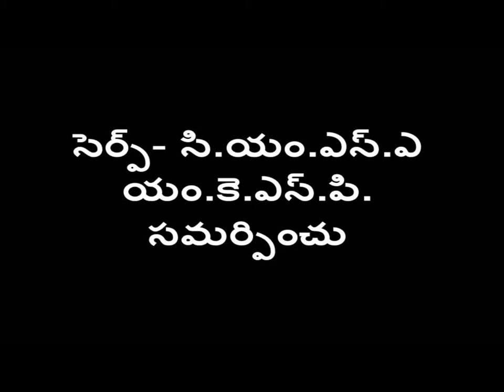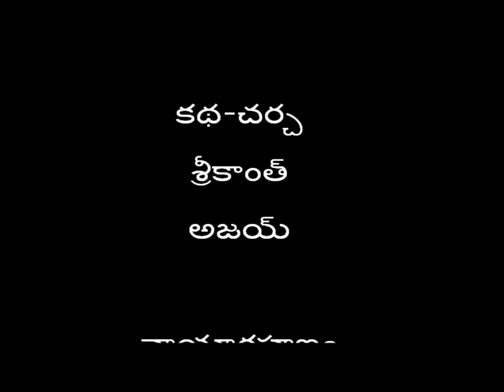Use of Trichoderma viridi_CMSA_SERP&DG_ Karimnagar_Telangana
Trichoderma spp., are free-living fungi that are
common in soil and root ecosystems. They are
highly interactive in root, soil and foliar
environments. They produce or release a variety
of compounds that induce localized or systemic
resistance responses in plants. Trichoderma
strains have long been recognized as biological
agents, for the control of plant disease and for
their ability to increase root growth and
development, crop productivity, resistance to
abiotic stresses, and uptake and use of nutrients